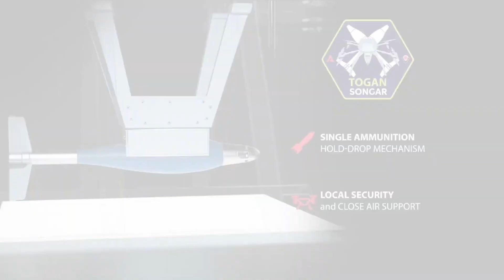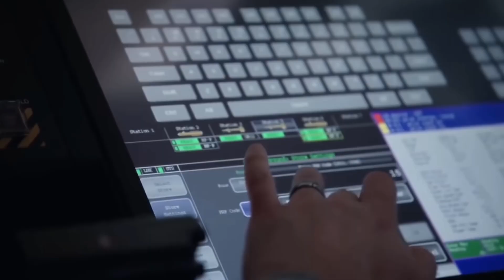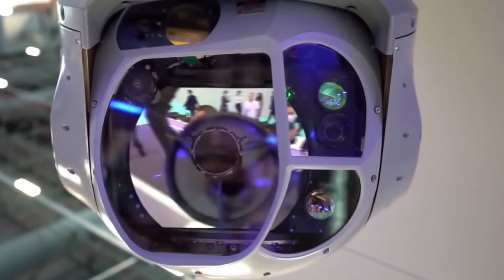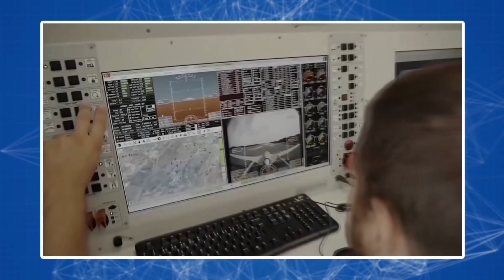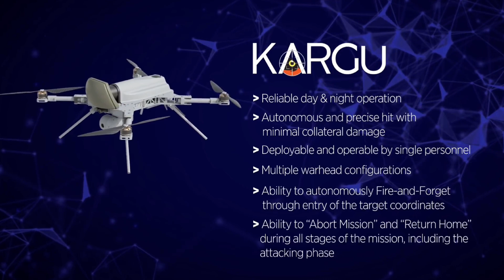Turkey Military Unveils SHOCKING Robots and Combat Drones Ready for WAR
Turkey is prepared for war at any given time. They have developed several advanced unmanned aerial and ground vehicles for military use, including robots and drones. These systems have both autonomous and manual modes, advanced weaponry, and real-time data transmission capabilities. They are designed for missions such as reconnaissance, target destruction, and logistical support.

TIMESTAMPS:

00:00 - Intro
0:21 - Songar
2:52 - Jackal
4:06 - Bayraktar TB2
6:14 - Kargu-2
7:55- BOGAÇ
8:45 -  Shadow Rider